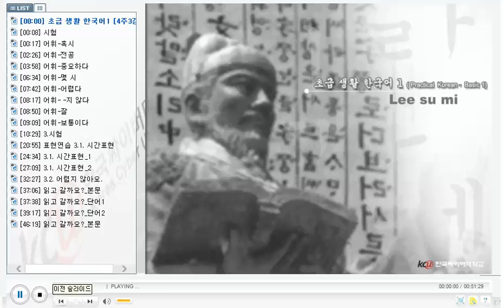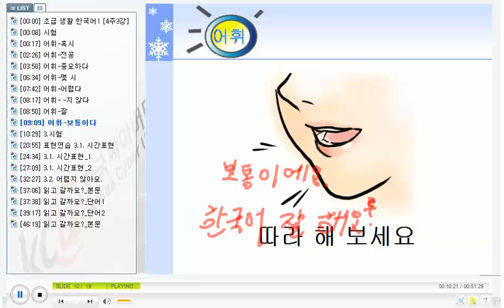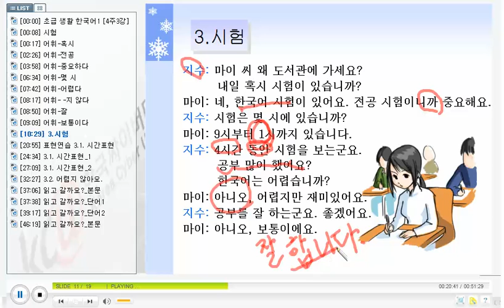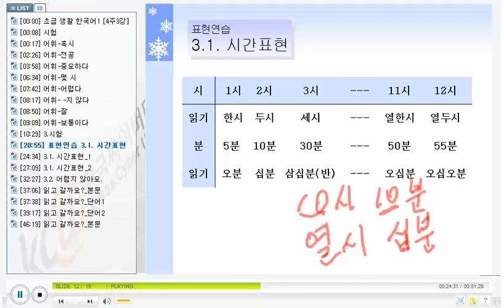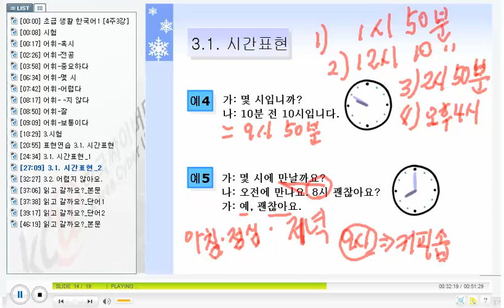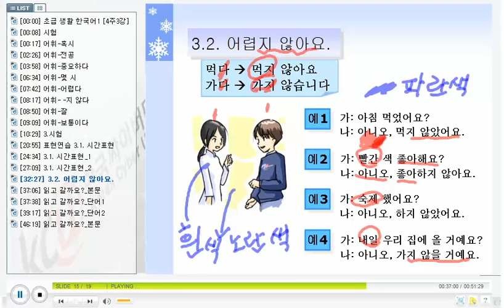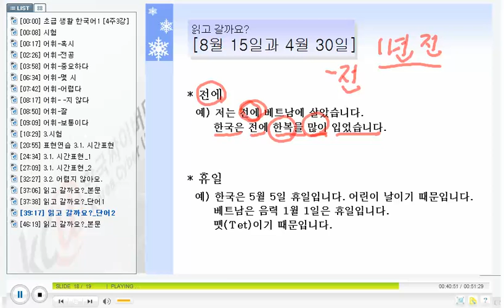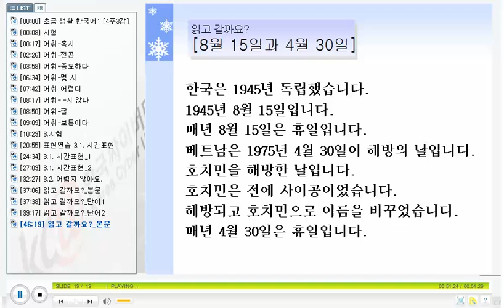베트남 한국어 화화 - KCV Practical Korean Conversation for Vietnamese 1112